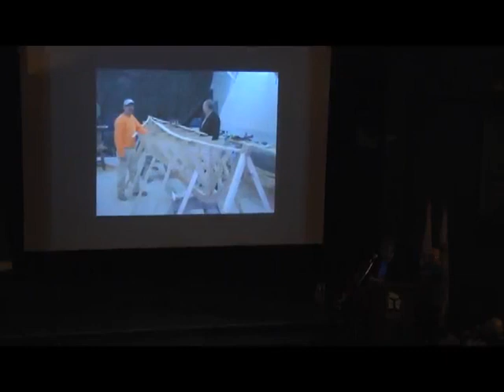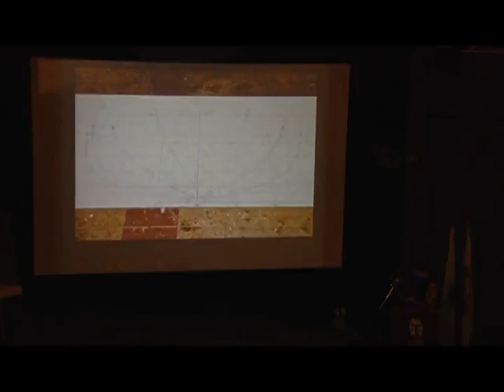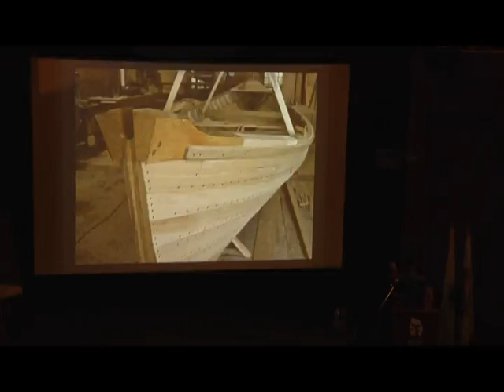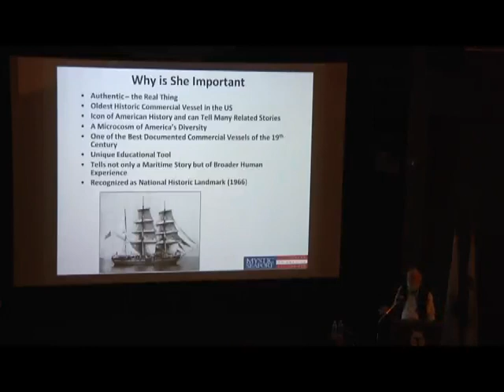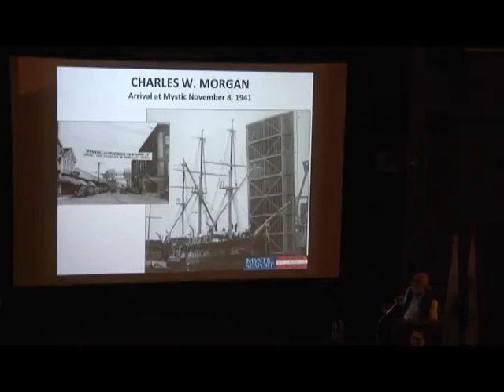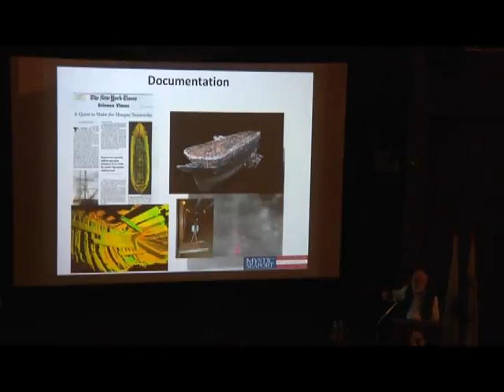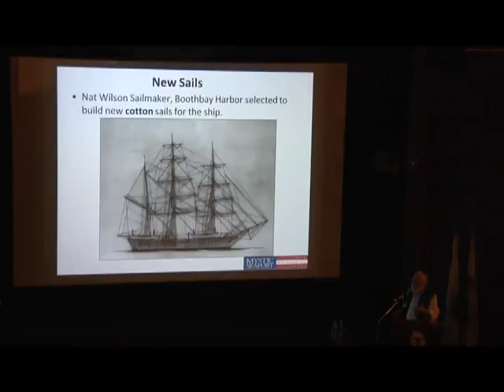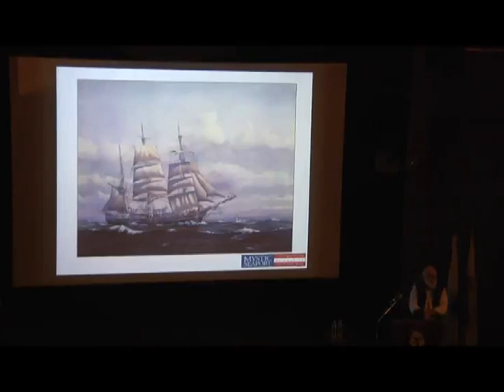Sailors' Series, 2013, "The Charles W Morgan and Our Yankee Whaleboat Project"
With Quentin Snediker, Mystic Seaport Shipyard Director and Beetle Shop’s Bill Womack and Bill Sauerbrey

Their illustrated program will give the inside story of Mystic Seaport’s massive restoration of the whaleship Charles W. Morgan, and plans for her epic sail to New Bedford on July 4th, 2014. Bill Womack will discuss the construction of the Yankee whaleboat funded by Whaling Museum supporters, which will swing from the davits of the Morgan for the next 170 years!